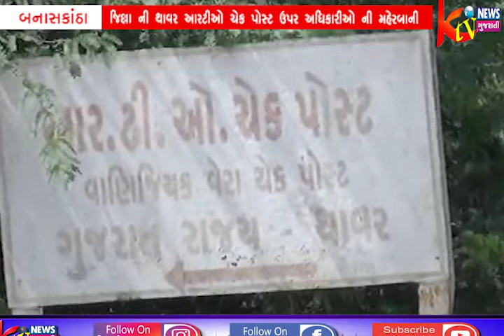બનાસકાંઠા જિલ્લા ની થાવર આરટીઓ ચેક પોસ્ટ ઉપર અધિકારીઓ ની મહેરબાની